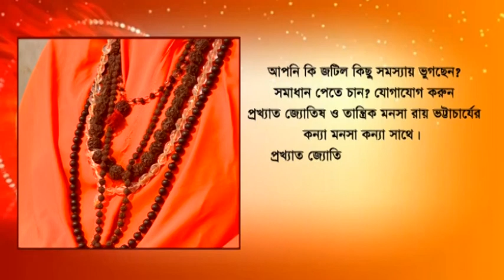Panagarh: Congress workers paid tribute to martyrs in front of Indira Gandhi's statue.